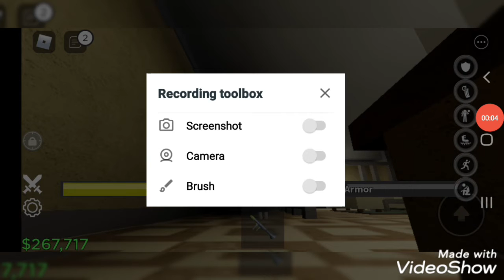wheres my monney